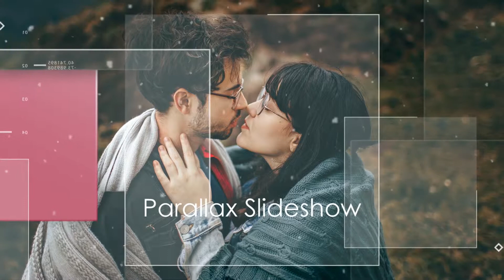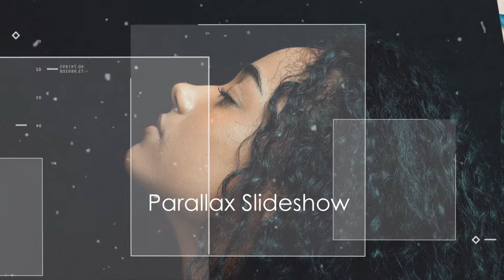Parallax SLideshow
- We create artistic value to enhance the value of life. Helping others is helping yourself. What good thing we give will definitely come back to us. Thanks.
*Project funded by Ciprian Filmari
*Copyright by MotionVi (Proshow [MV.P])